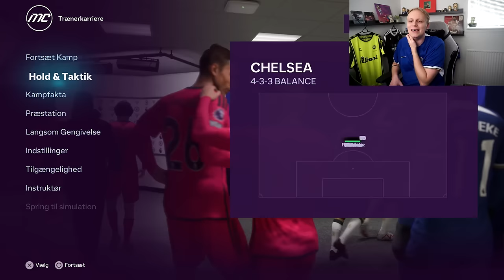DET HER MÅTTE ALDRIG VÆRE SKET... - KONGERNE AF PREMIER LEAGUE #11